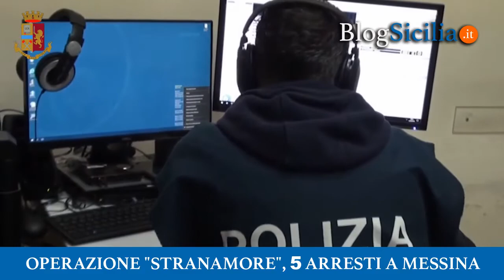Operazione "Stranamore", 5 arresti a Messina